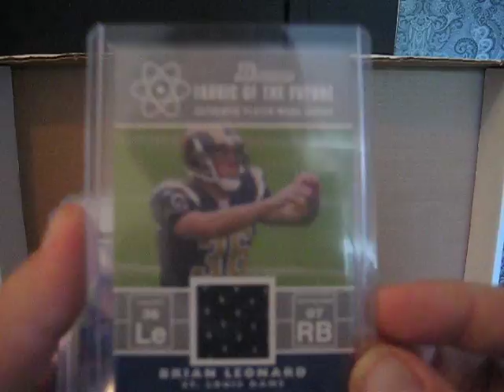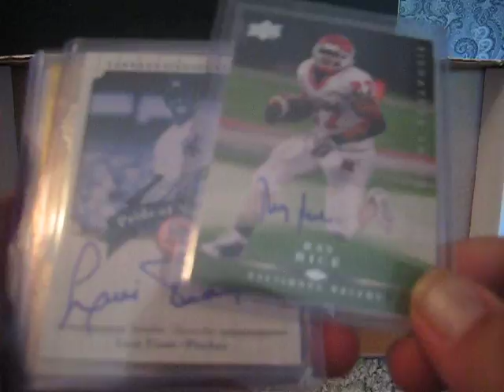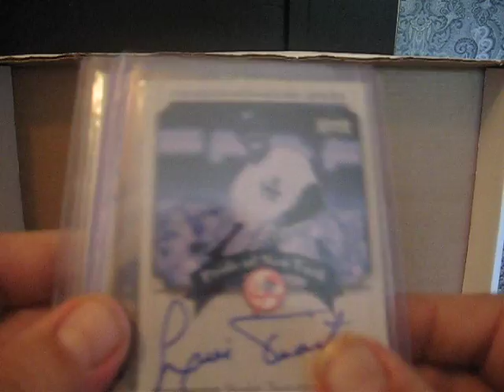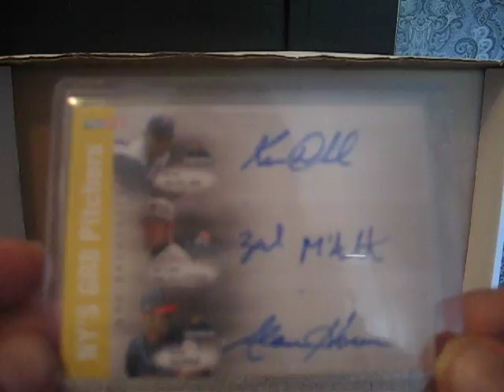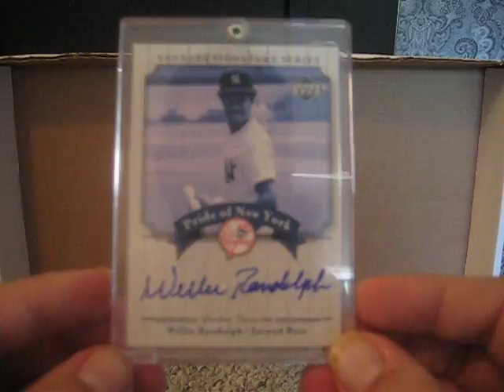HUGE M'Aiello Day (2/2) NASTY HITS from Wensel888!!!!!!!!!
Had to cut part one short @ 9 minutes.

Behold the INSANITY that Wensel888 presents me with!

GO SUB NOW!